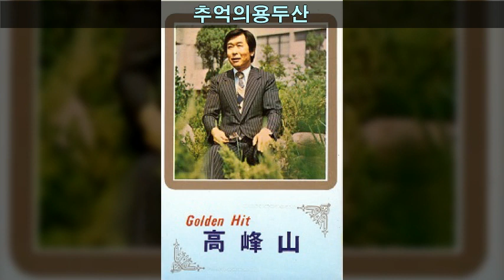고봉산 골든힛트 A01 추억의용두산